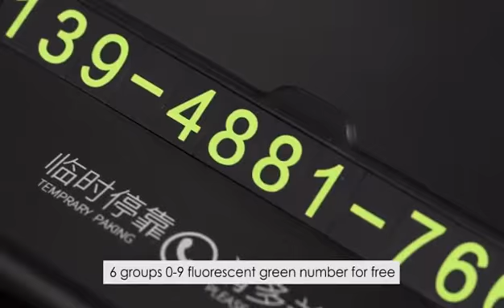How to use One-click hid Car Temporary Parking